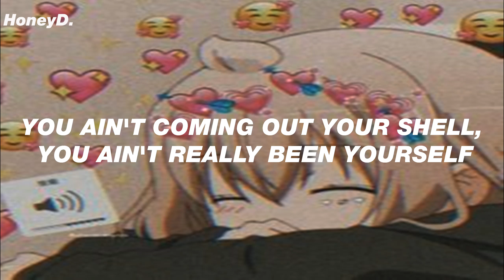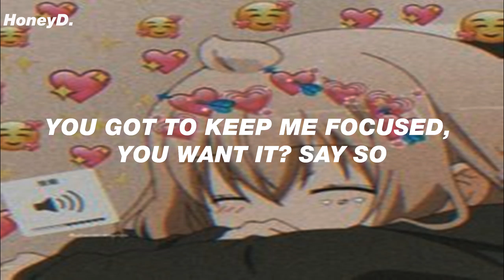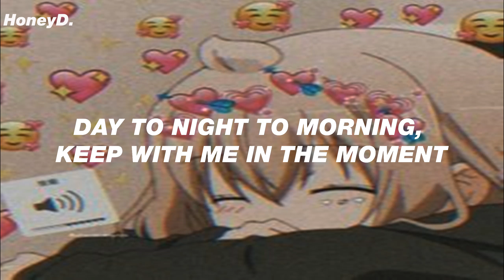Doja cat - Say So (Lyrics)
//Lyrics//

We do not intend to infringe any artist or label's copyrights. All copyright goes to the artist.